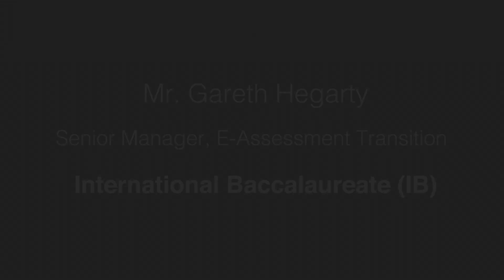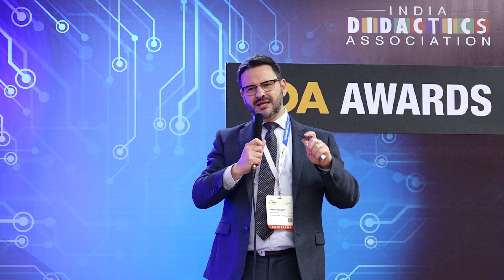Mr. Gareth Hegarty, International Baccalaureate, talks about Technology and E-Assesments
Mr. Gareth Hegarty , Senior Manager, E-Assessment Transition, International Baccalaureate talks about E-Assessments and Technology enhanced Assessments. He elaborates on the how the online communication tools are making learning easily accessible.  With Communications Technology enhancement, people now have access to online learning, courses and other Education segments which was not possible earlier.